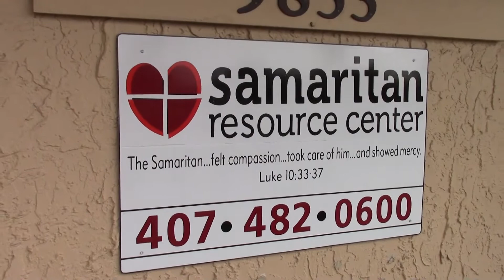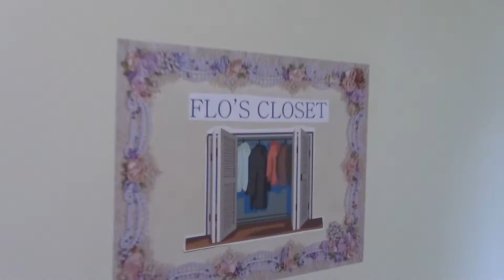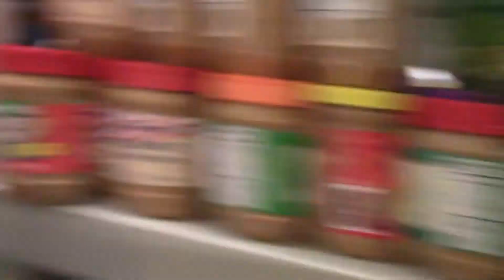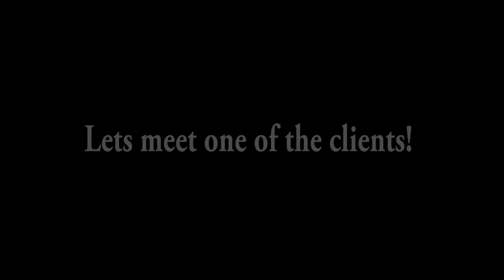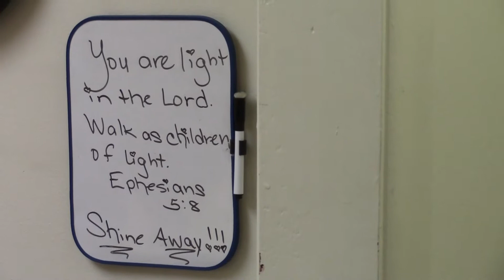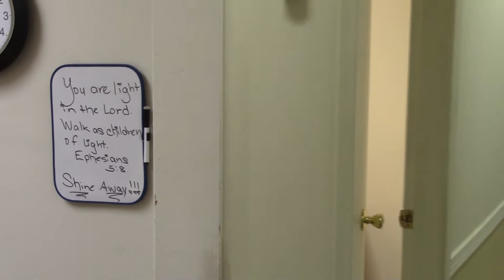REAL HEROES, Samaritan Resource Center, Matt's Rad Show, (Episode 30)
EPISODE #30!

Good Cause Episode #3

The Samaritan Resource Center in Orlando Florida is working to help people anyway they can. They are helping to feed people, comfort people, help find jobs, get a haircut, they even have a disability lawyer who helps them work through all the craziness of figuring out their benefits! They have a doctor and medical van visit, they give away clothes, they do all kinds of things to help people get back up on their feet! It's for all those reasons and more that I wanted to highlight these amazing people at The Samaritan Resource Center in Orlando Florida!

SONG TITLES: living the daydream instrumental, shine gold light, Joker,